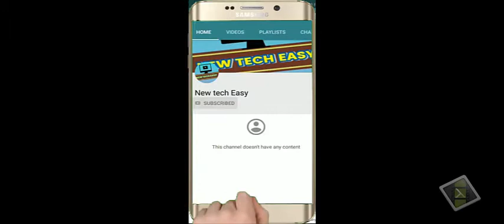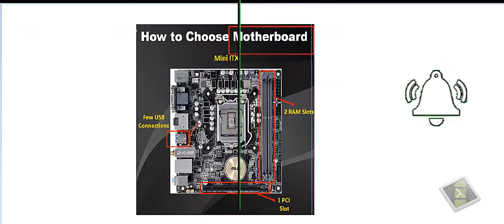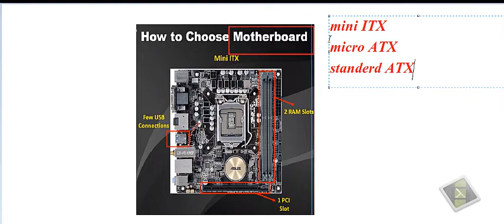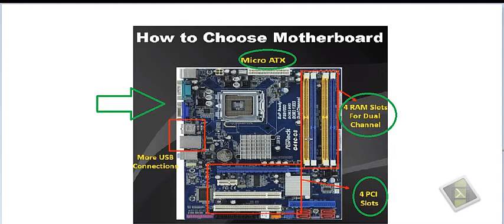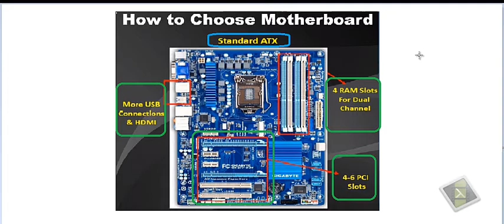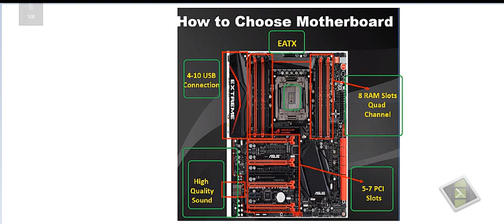How to Choose Best Motherboard for PC in Hindi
आज में आपको इस विडियो में बतावुंगा की आप motherbord का choose कैसे
करे कोनसा motherbord आपके लिए सही होगा ll होता क्या है दोस्तों जब भी आप pc build करवाने जाते है तो जो motherbord shopkeeper आप को देता है आप वहि ले लेते हो पर इनके भी कई प्रकार होते है जिनको आप ध्यान में नही रखते है ll तो दोस्तों देखते रहीये इस विडियो को और जन ले  कोनसा सही है ll

टेक्नोलॉजी के मास्टर बनने के लिए देखते रहिये हमारी वीडियोस को lllll

धन्यवाद llllllllllllllllllllll